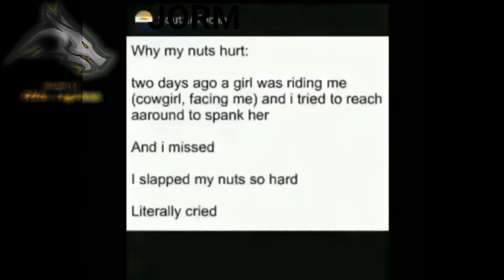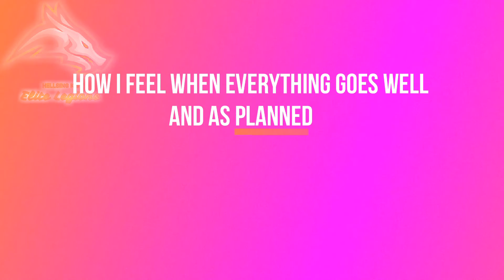For Honor Best Random Moments August #9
the first 100will go directly into veteran sector note that it's not just for For honor but many other games as well Check it out =3

Never hesitate to leave a comment =3
And if you want to send us your own cuts. cut it and send it through our website and Google drive.
Always check Our Site for New Stuff and upcoming events
it's made by Wix, safe and simple to use =3
Thanks in advance =3
I Appreciate Constructive criticism as well =D